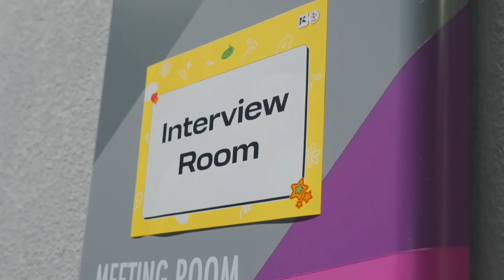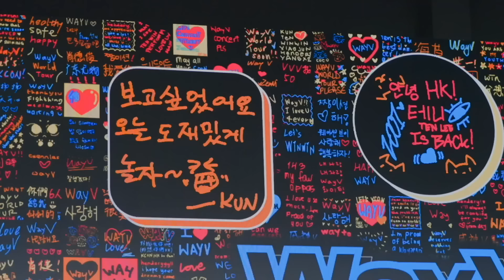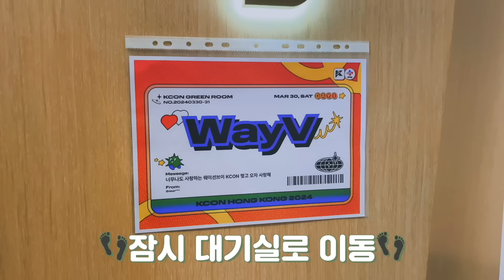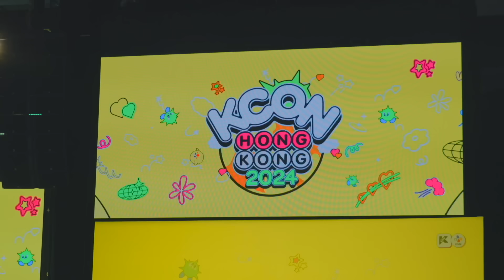🥰또 갈 수 있으면 좋겠습니다💕 | WayV KCON HONG KONG 2024 Behind